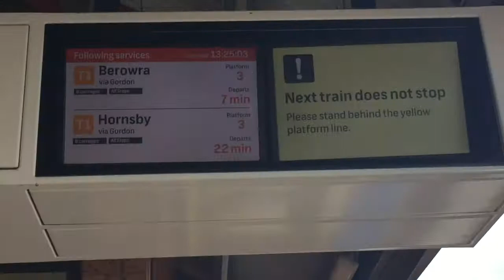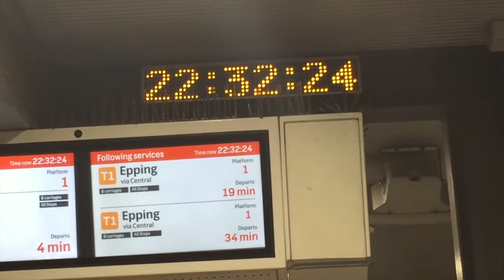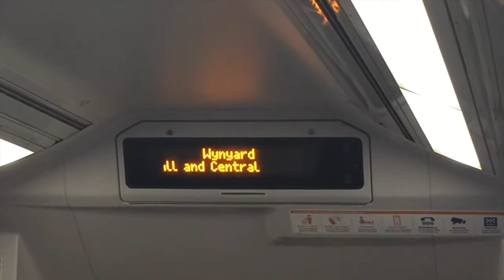Working in Public Holiday (ANZAC DAY) I MHARY'S VLOG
FB: Jhing Brosoto (Mhary Huana)